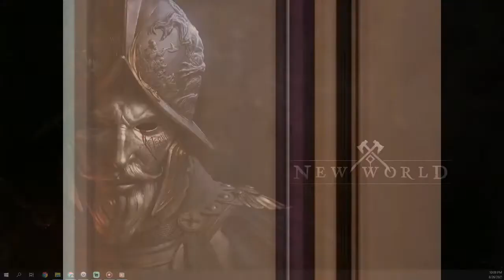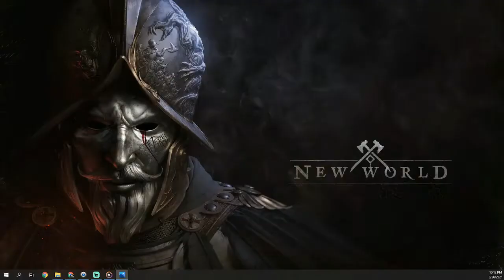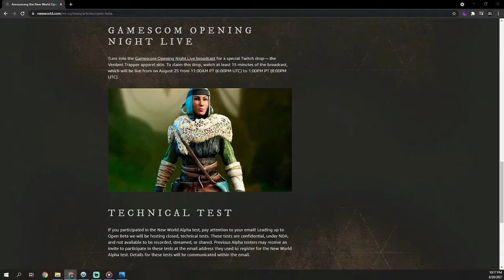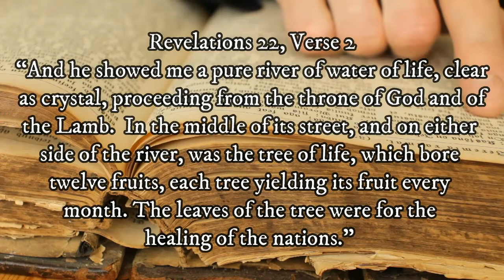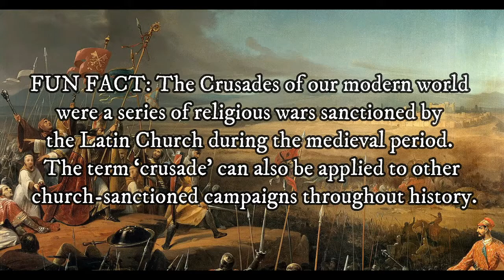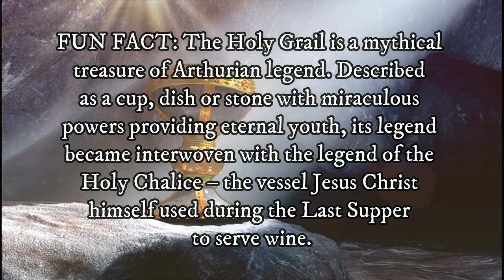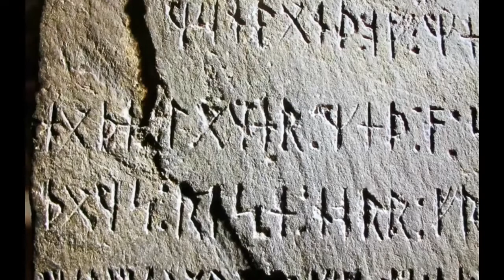Loreseekers Podcast | New World | Episode 2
Join Jibbs, Kash and Champ as we record our podcast episode for New World live on Twitch! Tonight we cover Gamescom news, the announcement of the Open Beta for New World and a Lore Lesson: Dismantling Aeternum! We hope you enjoy the show!